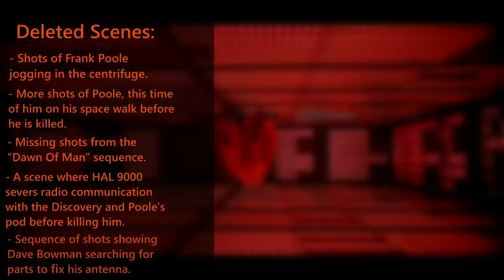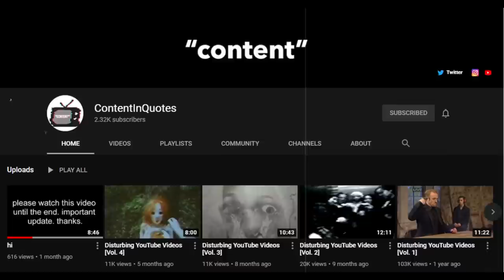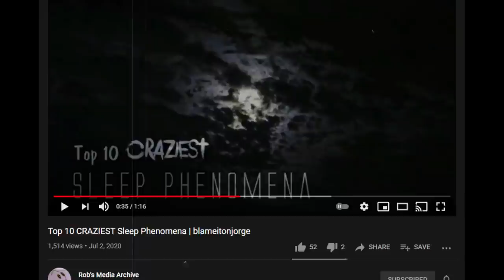10 Strange Pieces Of Lost Media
10 Strange Pieces Of Lost Media